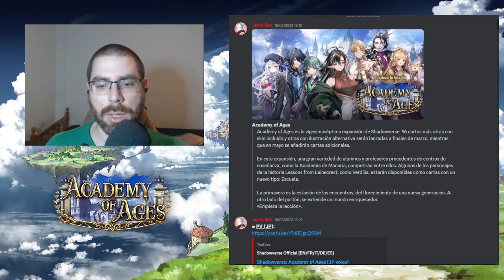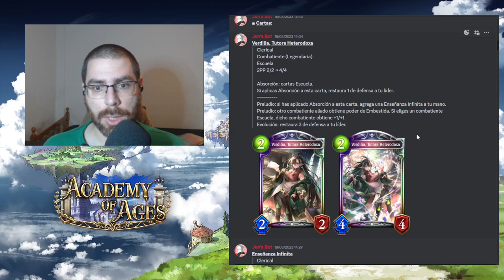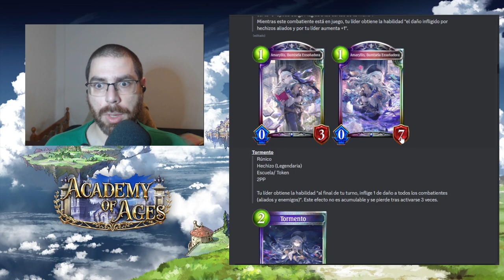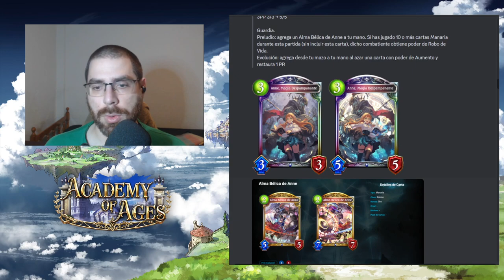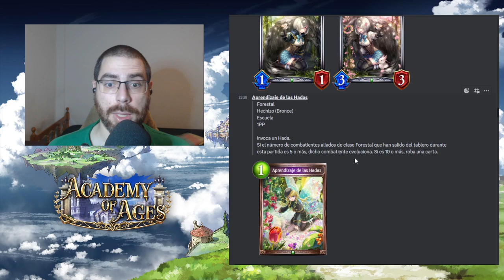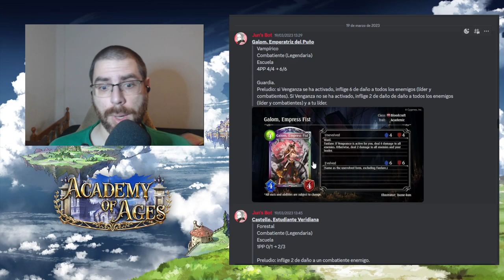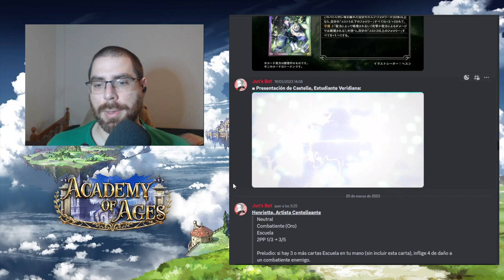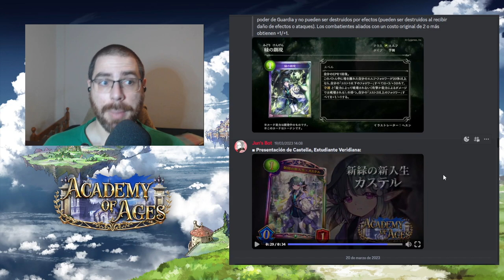Análisis de las cartas nuevas Academy of Ages | Shadowverse en Español